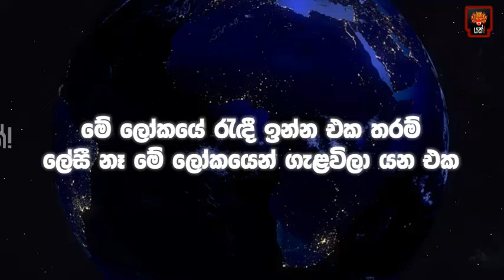ලෝකයේ රැදී ඉන්න එක තරම් ලේසී නෑ මේ ලෝකයෙන් ගැළවිලා යන එක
Yakk! Production